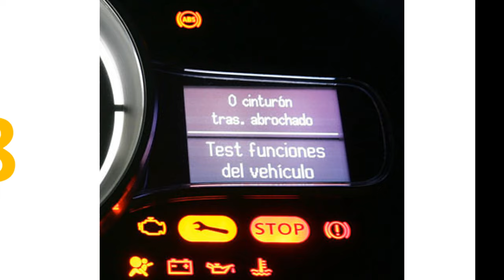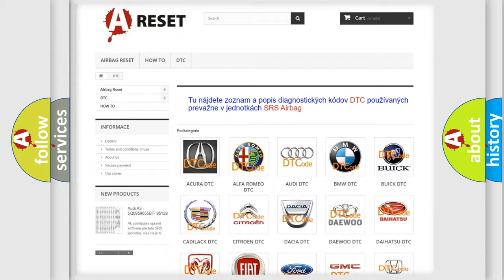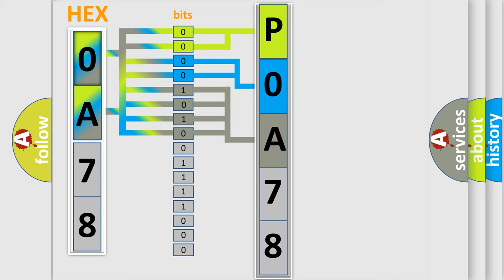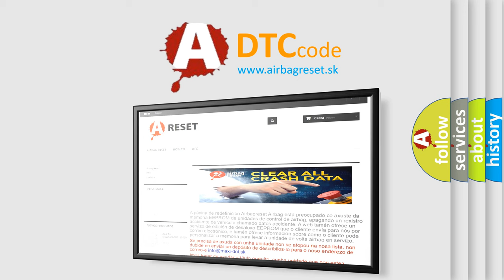DTC Toyota P0A78-121 Short Explanation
Contents:
0:21 Basic DTC analysis according to OBD2 protocol standard.
1:48 Insight into programming
2:58 A diagnostically understandable description of the Diagnostic Trouble Code
3:05 Basic error definition

Make:
Toyota
Code:
P0A78 121
Definition:
DIS AMP Unit Fan Operation Error(Fan is running although should be off)
Description:
This code is set when the fan in the Tuner&amp; Amplifier is running although it should be off.
Cause:
 Tuner &amp;Amplifier